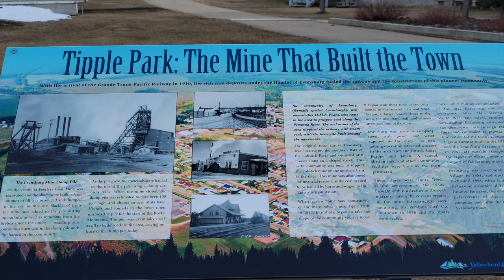Evansburg gym park and scenic cliff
Part one to two parts, windy day.